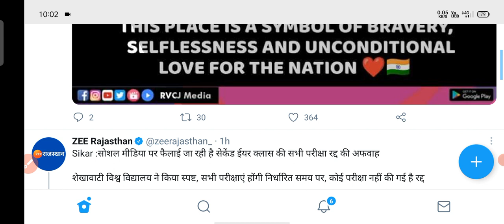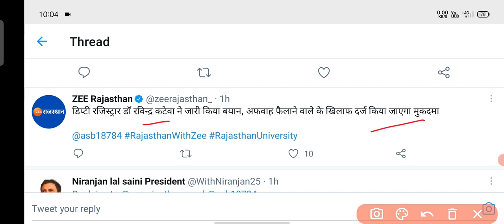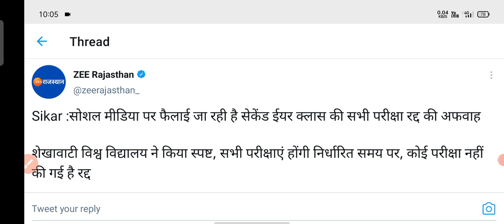Rajasthan second year exam latest news ।। Ug Second year today Exam News 2021 ।।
comments..